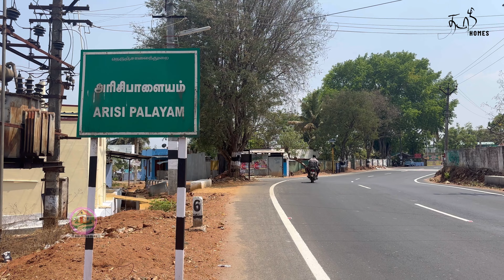சூப்பரான சைட் போட வசதியான இடம் அரிசிபாளையம் ஏரியாவில் 10 ஏக்கர் விற்பனைக்கு 8778384005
🌴கோவை ஒத்தக்கால்மண்டபம் ஊருக்கு அருகில் அமைந்துள்ள அரிசிபாளயம் ஊரில் 10 ஏக்கர் விவசாய நிலம் விற்பனைக்கு

🌴30 அடி ரோடு வசதி

🌴புதிதாக சைட் போட ஏற்றது

🌴சுற்றிலும் கம்பிவேலி வசதி

🌴ஒத்தக்கால்மண்டபம் 4.5kmல்

🌴அரிசிபாளையம் மெயின் ரோட்டில் இருந்து 300 மீட்டர் தொலைவில்

🌴L&T Bypass 7 kmsல்

🌴ஏக்கர் 2.25 கோடி மட்டுமே

Follows on Facebook : Tamilihomes and tamili properties
Follows on instagram : tamili_homes and tamili properties